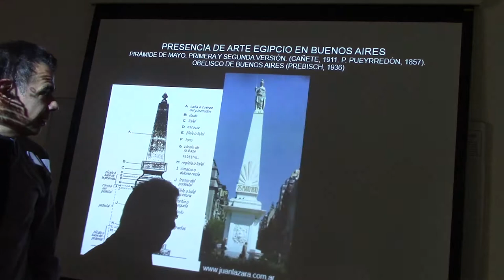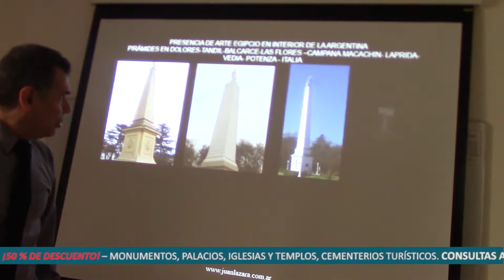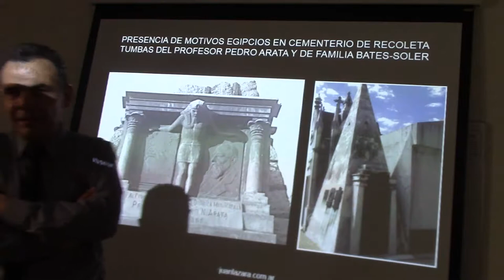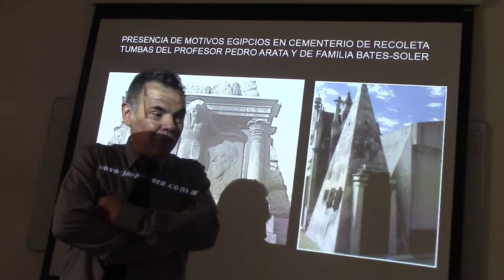116 INFLUENCIA EGIPCIA EN BUENOS AIRES POR EL DR JUAN LÁZARA